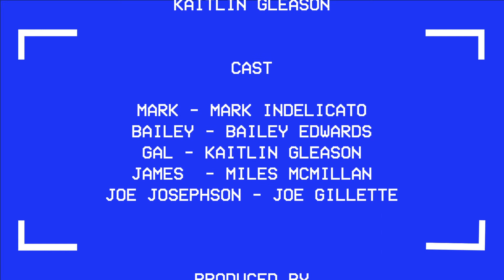Ep. 2 "Mark & Bailey Make a Sex Tape"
Episode 2 -- okay look, we tried.

Created by Bailey Edwards, Mark Indelicato and Kaitlin Gleason

Featuring Miles McMillan and Joe Gilette

Produced by Esmé Edwards

Theme music by John Errol